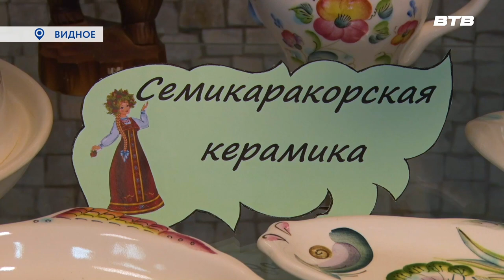НАРОДНЫЕ ПРОМЫСЛЫ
В центральной библиотеке открылась выставка семи-каракорской керамики. В витринах  представлены экспонаты из частной коллекции. Полюбоваться  изделиями народного промысла может каждый посетитель. Правила сервировки и выбора посуды постигала и наш корреспондент Галина Жидкова.